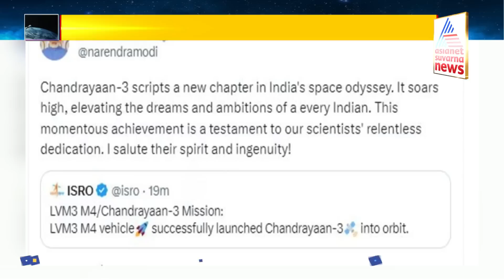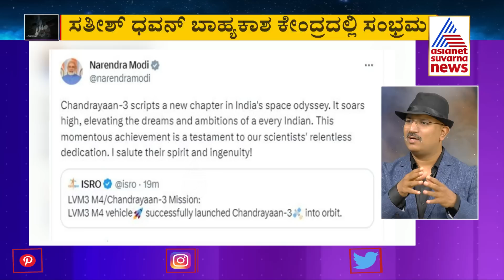ನಭಕ್ಕೆ ಚಿಮ್ಮಿದ ಚಂದ್ರಯಾನ ನೌಕೆ; ಸತೀಶ್ ಧವನ್ ಬಾಹ್ಯಾಕಾಶ ಕೇಂದ್ರದಲ್ಲಿ ಸಂಭ್ರಮ | Chandrayaan 3 Launch Updates